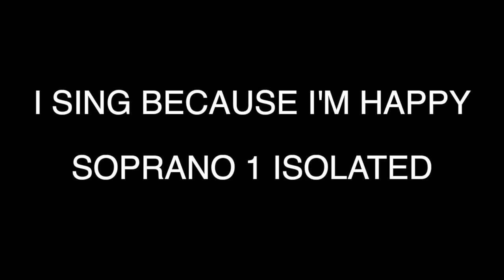I SING BECAUSE I'M HAPPY - SOPRANO 1 ISOLATED